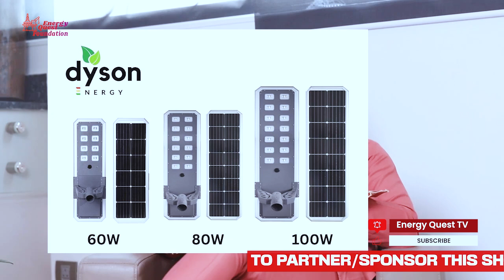Easy Access to Electricity with Solar Energy in Ghana and solutions to Electric Vehicle charge.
watch the CEO of Dyson Energy , Michael Matthews talk about how Ghana needs to take advantage of the energy transition and tap into the various sources of energy including solar where he suggested a. number of practical means the everyday Ghanaian can benefit from this transition.

This video is powered by Cubica Energy and

Hosted by Lesley Arthur.